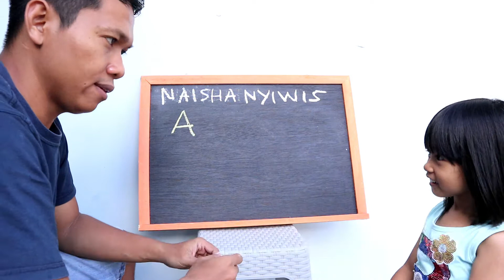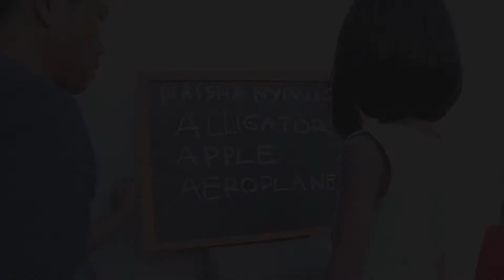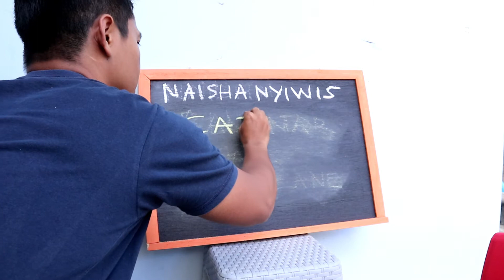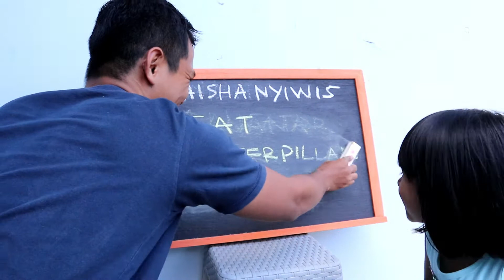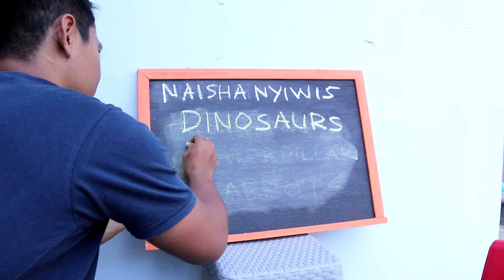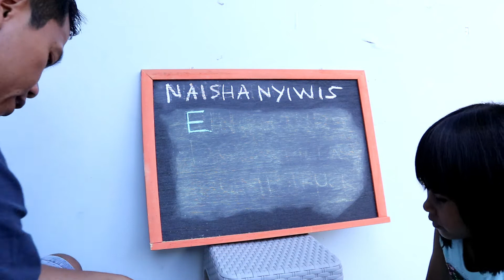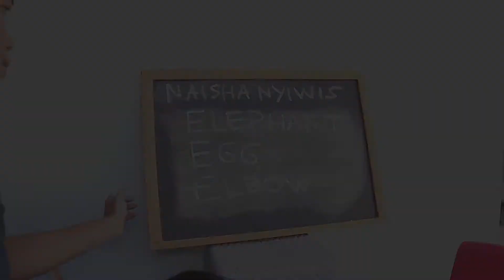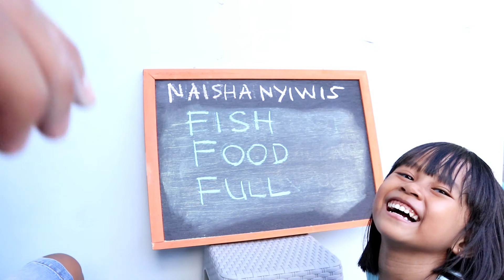Learn English for kids, Belajar bahasa inggris untuk anak, Alphabet A to F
Learn English for kids from letter A to F
Belajar bahasa inggris untuk anak dari huruf A hingga F

Belajar bahasa inggris bersama Naisha Nyiwis